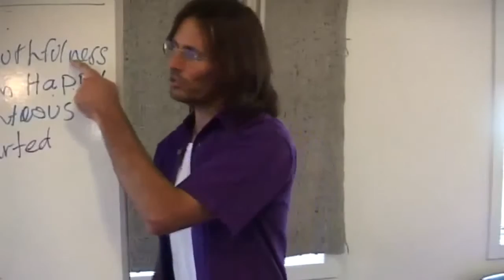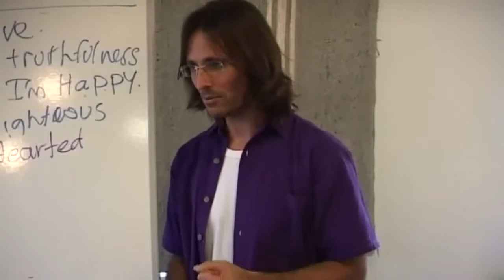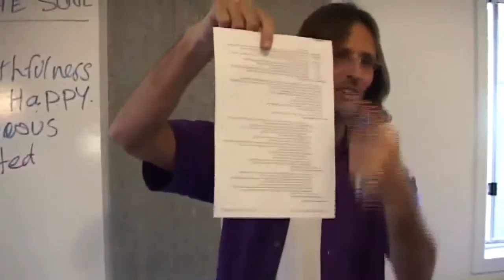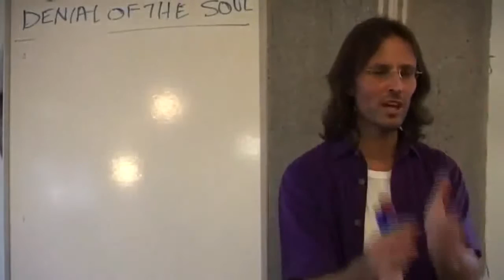Jesus on Couching the Truth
Jesus discusses the beauty of truth.

dtstart:013246:
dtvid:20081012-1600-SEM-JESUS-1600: